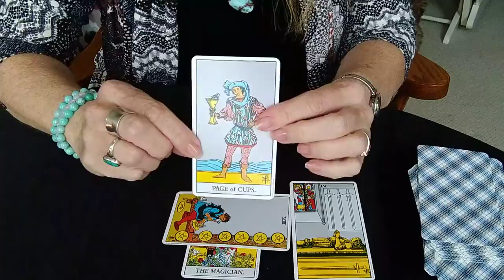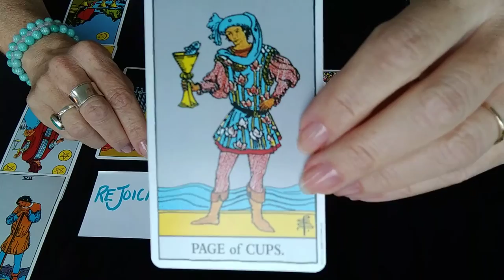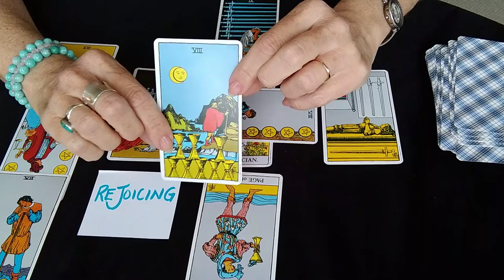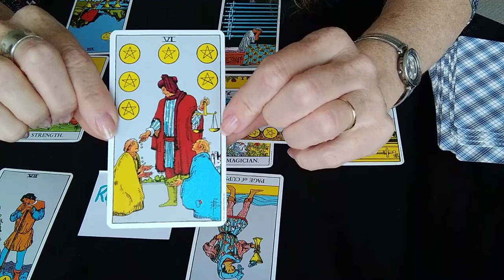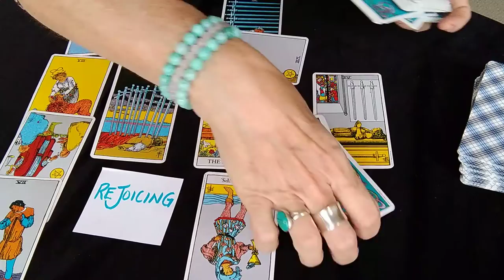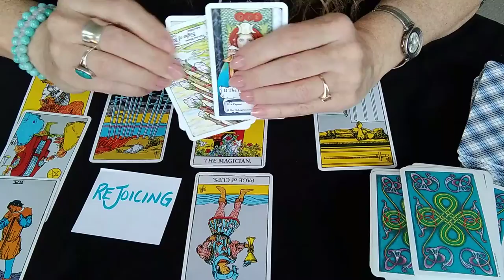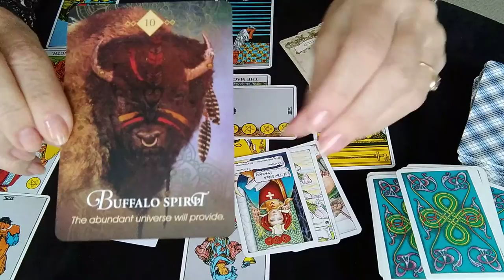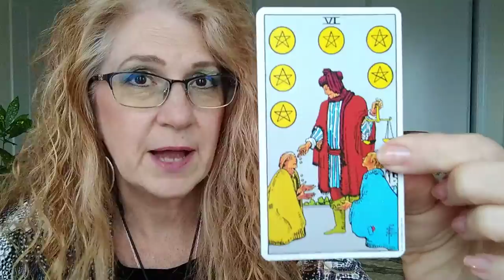TAURUS ♉ May 2021 "The Abundant Universe Will Provide!"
Taurus for May 2021

For May, Taurus, this is a time for rejoicing.  Happy Birthday to you!!
During May, you will rely on your own intuition to move yourself forward.   You have been "going, going, going" non stop, and feel it is time for a rest.
You have the ability to manifest your goals, and you are working quite diligently to make things happen.  Even if you feel stuck, you truly do seek to keep life in balance.
You are easily able to enjoy the little Happy Moments that surround you.
Your totem Spirit is the Buffalo.  The Abundant Universe will provide.

Affirmation:
I have all the answers within me, and I can create because all the answers I need are going to be given to me.

I would be glad to give you hope in a private reading, if you are guided to do so.

Blessings, have a great day!
Julia

Cards used:
The Old Style Lenormand.